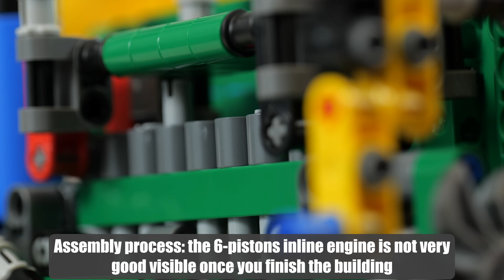LEGO 42157 Review | LEGO Technic John Deere 948L-II Skidder | LEGO 2023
LEGO 42157 Review |  LEGO Technic John Deere 948L-II Skidder | Review 42157 | LEGO 2023 - For the speedbuild and compare videos, see my channel.

Retail price: 189.99 Euro
Parts: 1492
Build time: 3 hours
Released: 2023